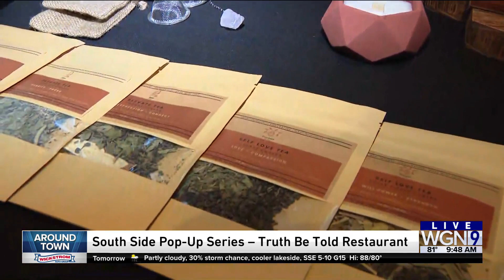Around Town - Truth Be Told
Ana speaks with different Artisans